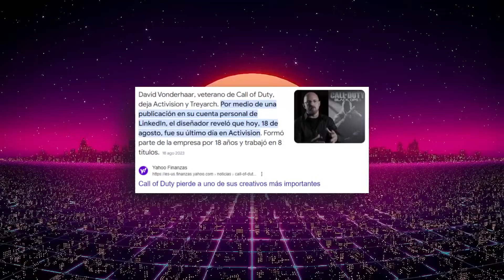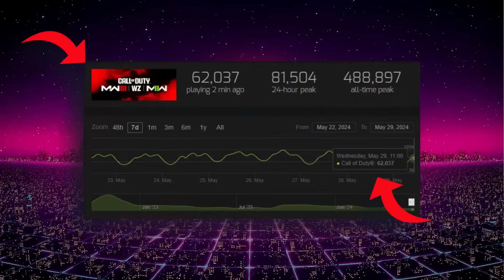XDEFIANT HIZO lo que COD no pudo en 6 AÑOS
🔶 Un NUEVO SHOOTER asoma por nuestra ventana con la PROMESA de devolvernos los que COD nos quitó. 🔶

Hoy les vengo a hablar un poco de mi EXPERIENCIA jugando este NUEVO SHOOTER de Ubisoft que definitivamente es MUY DIVERTIDO.

🎶 Blue Boi - LAKELY INSPIRED